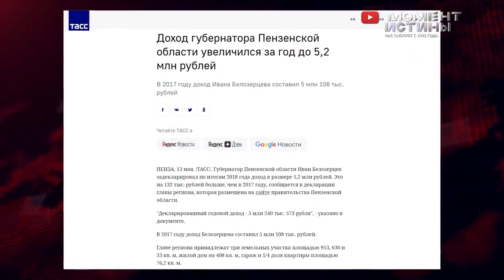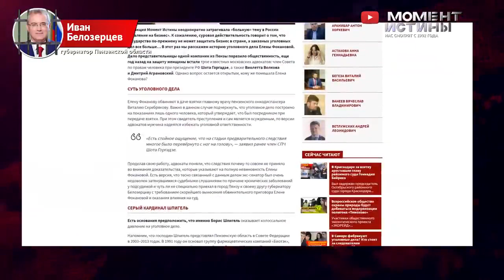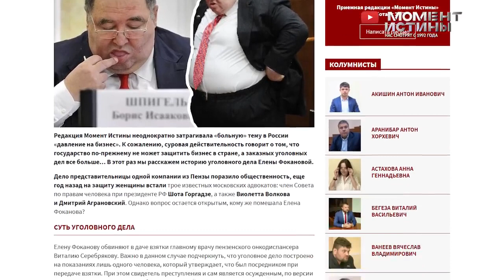Арестованы: губернатор Пензенской области Иван Белозерцев, Борис и Евгения Шпигель. Началась чистка?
Момент Истины не первый раз уже запускает череду арестов своими расследованиями.

Так Иван Белозерцев (Единая Россия) уже фигурировал в наших материалах, в октябре 2020 года мы писали о странных огромных пожертвованиях от строительных компаний на выборы будущего губернатора. Зачем частному бизнесу жертвовать деньги на продвижение Белозерцева? Очевидно, чтобы получить вкусные госконтракты.

А в ноябре 2020 года мы выпустили материал с рассказом о том как лично Борис Шпигель ездил к своему другу губернатору Белозерцеву с пачкой денег, чтобы губернатор помог как можно скорее вынести обвинительный приговор по уголовному делу оппонента Шпигеля и надавил на суд. Почитайте материалы, много интересного.

Спустя 4 месяца оба задержаны.

Что в итоге? По «делу губернатора» были задержаны: глава Пензенской области Иван Белозерцев; бизнесмен Борис Шпигель; его жена Евгения; гендиректора ОАО «Фармация» Антон Колосков; водитель представительства Пензенской области при правительстве РФ Геннадий Марков; замдиректор представительства Федор Федотов.

Ожидаем в ближайшее время ещё громкие аресты.